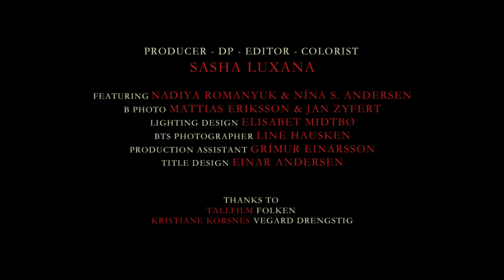lúpína - lúpína's sad club (Official Music Video)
Official music video of lúpína's sad club by lúpína with english lyric translation in closed captions

Producer: Sasha Luxana
DP: Sasha Luxana
Editor: Sasha Luxana
Colorist: Sasha Luxana
Featuring: Nadiya Romanyuk & Nína Solveig Andersen
B Photo: Mattias Eriksson & Jan Zyfert
Lighting Design: Elisabet Midtbø
BTS Photographer: Line Hausken
Production Assistant: Grímur Einarsson
Graphic Design: Einar Andersen
Lyric translator: Juliana Wilczynski

Songwriters: Nína Solveig Andersen & Grimur Einarsson
Music Producers: Nína Solveig Andersen & GRIMUR
Piano: Aksel Krystad
Mix: Pedro Serapicos
Master: Alex Psaroudakis

Thanks to Tall Film, Folken, Kristiane Korsnes & Vegard Drengstig

Lyrics:

teygi mig fram
eins og ég hef gert
alltaf áður
en þú hringdir aldrei til baka
horfðir bara á mig
hvolfdir augum og sagðir

„stundum er ég þín en
stundum þarf ég frí“

ég er alltaf sama ég

flókin stelpa sem rennur út
súrnar, klumpast
þarf nýjan hóp
tóm að innan, new beginning
langar í þig sem segir aldrei

(sama ég)
(sama ég)
(sama ég)

sama ég
sama ég
sama
sama ég

English translation:

reaching out
as I have always done before
but you never called me back
just looked at me
rolled your eyes and said

“sometimes, I am yours but
sometimes I need a break“

I am always the same me

complicated girl who expires
Sours, clumps
needs a new friend group
empty on the inside, new beginning
wants you who never says

(same me)
(same me)
(same me)

same me
same me
same
same me